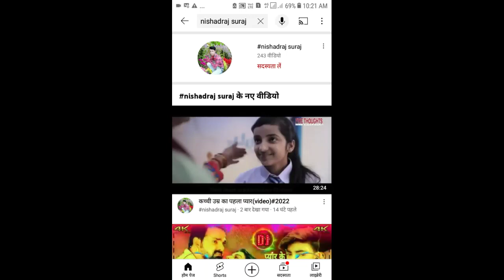यह गाना आर्केस्ट्रा पर धूम मचा दिया गर्दा गर्दा उड़ा दिया tuntun yadav